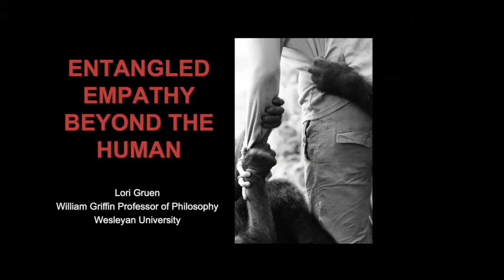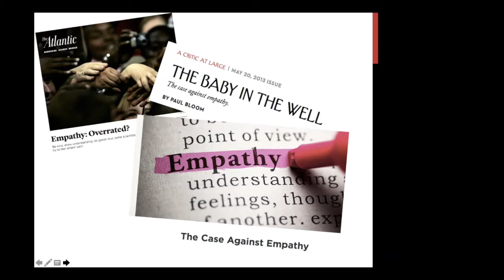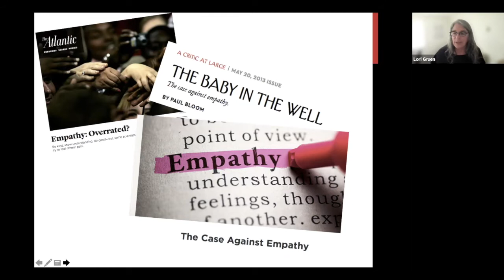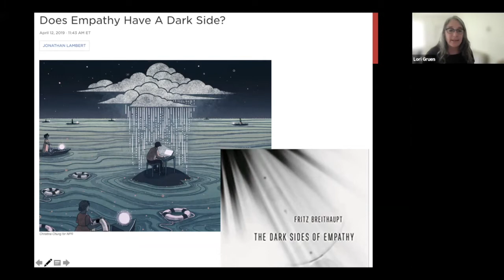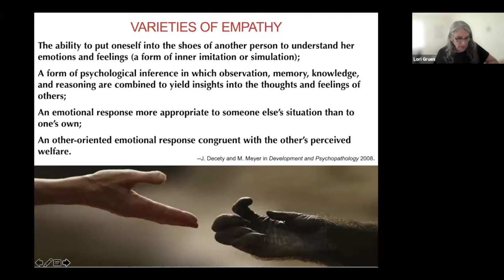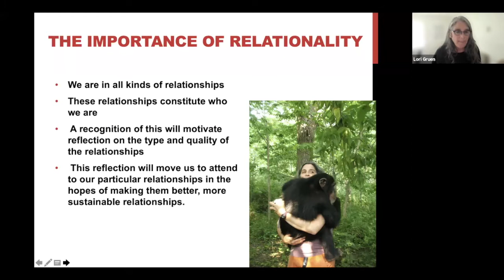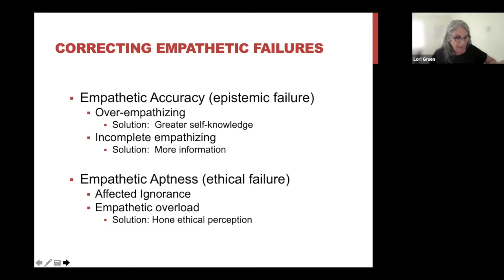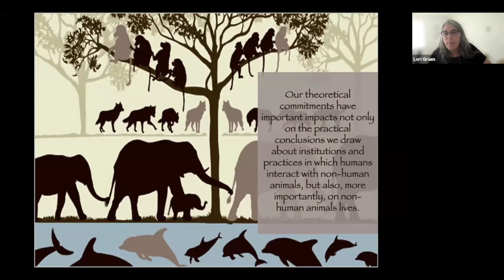Conferencia Entangled Empathy Beyond the Human- Lori Gruen